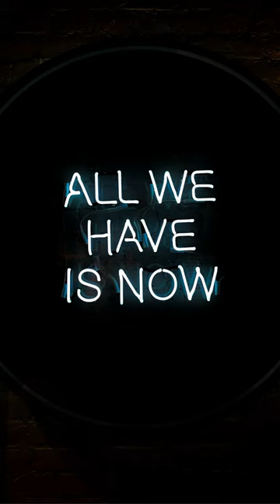Motivational Speech "Just Do It" (Original Video by LaBeouf, Rönkkö, and Turner)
You simply go ahead and do it. You push yourself to stand up. You push yourself to put one foot in front of the other, and you swear to God you're not going to let it bother you. You put up a fight. You weep. You sneer. Then you go about your daily routine. That's how I've done it in the past. There is no other option. Love and money in the couple relationship Extraordinary Female Org. Make Him Worship You... His Secret Obsession. 🔥The #1 & Most Easiest Way To Make Money More Ways To Make Money Online Fast!

✅Learn The Brand New "FYA Model" To Crush YouTube In 2021 Without Making Videos

✅FREE TRAINING:
"How to Earn a 6-Figure Side-Income Online"
I only recommend things that I use and have personally tried. Furthermore, income and/or earnings claims are only inspirational comments about your earning potential. There's no guarantee you'll get the same results, or any results at all. Your success will be totally dependent on factors such as your work ethic, experience, and so on, and there is always a risk in business. You may also do a review of the goods or service before purchasing it. bestmotivationalshortvideo, Source videos View attributions